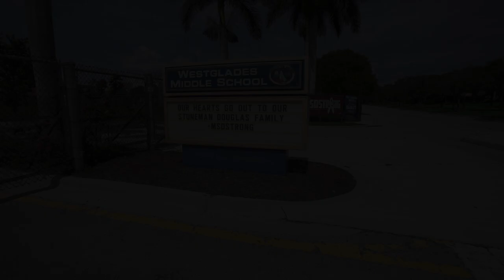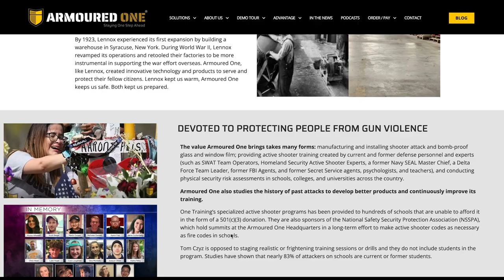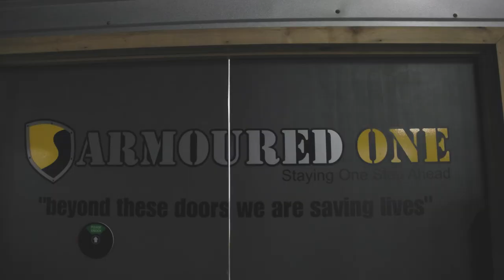Viewpoint-Armoured One's shooter attack certified glass that is tested to the ASTM F-3561 standard.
A school in NY came under attack in 2015 and Armoured One's window film kept the attacker at bay for almost 8 minutes. No one was injured but the suspect during this attack.